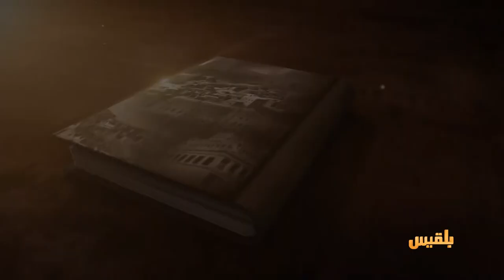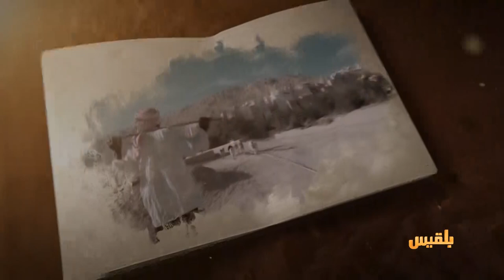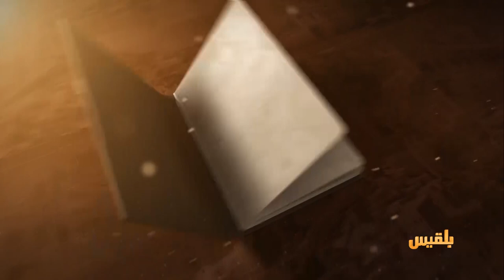حكايات حضرمية | حكاية الصيادين.. رحلة البحث عن الرزق